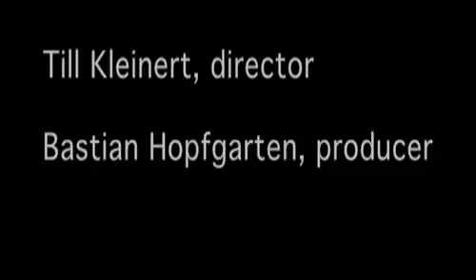flasher.com interviews hardcut part11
exclusive interview with hardcut